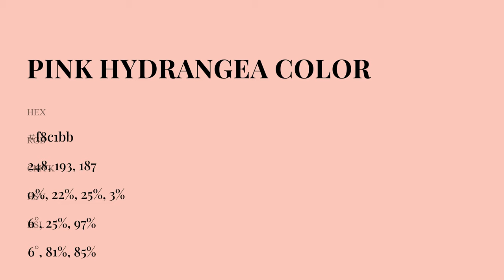Pink Hydrangea color f8c1bb hex Cool Red color f8c1bb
What color is Pink Hydrangea ? f8c1bb hex, Cool Red color f8c1bb

Hex f8c1bb Color Code is also known as Pink Hydrangea color

Hex f8c1bb Color code in RGB color code model is created after adding 97.25% red color, 75.69% green color and 73.33% blue color.
Hex f8c1bb Color code in CMYK color (process color) code model is generated after subtraction of 0% cyan, 22% magenta, 25% yellow, 03% black.